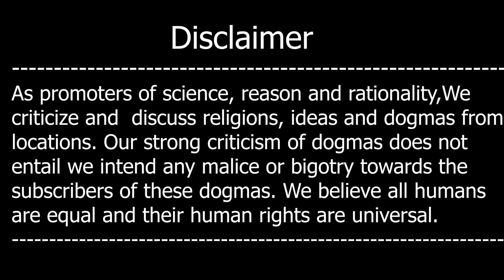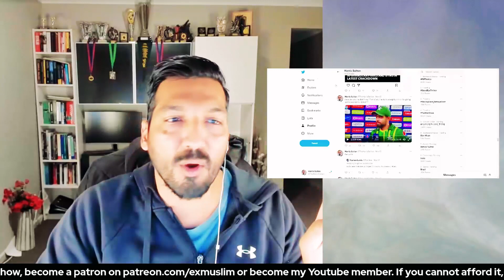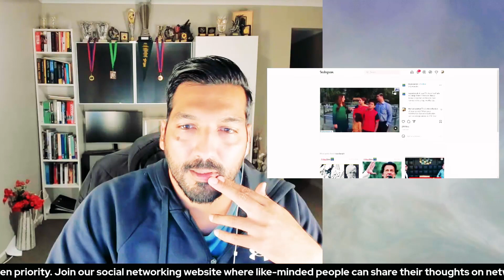Pakistani Cricketers Ki Dramay Bazian - Jeetain to Allah, Harain to ......